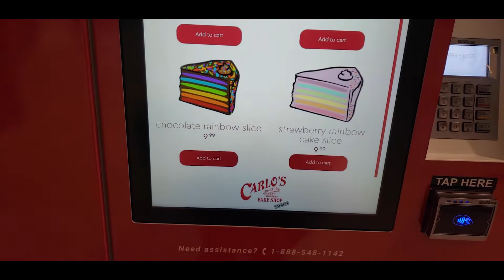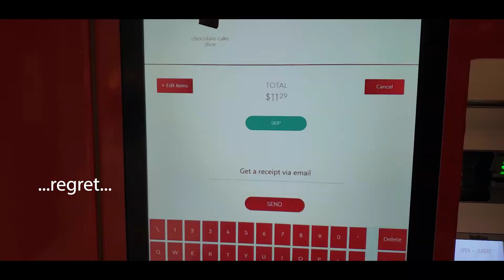Cake Boss ! Mall vending machine in Ottawa | Carlos Bakery - Bayshore shopping mall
In this video we're trying out the new cake vending machine in Bayshore Shopping Centre, Ottawa. Very fitting for these times! Now how about those ramen vending machines from Japan...